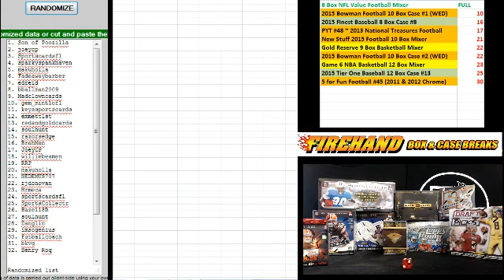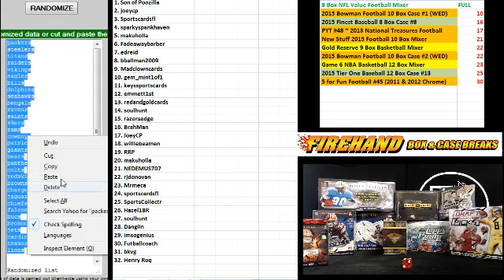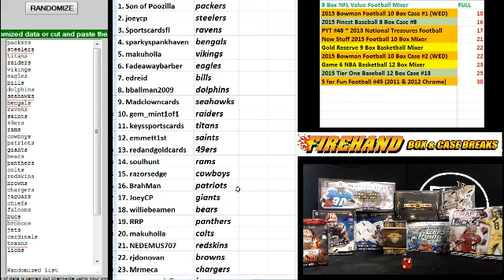Team Draw Results ~ 8 Box NFL Value Football Mixer Break ~ 6/16/15